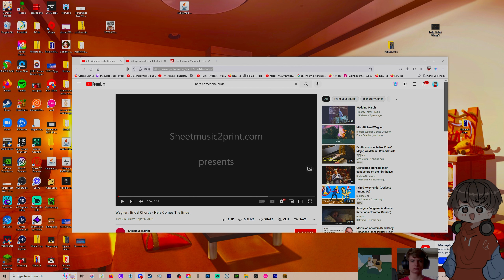Skyblock FINALE: THE WEDDING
THE FINALE
Thumbnail: Mishapp

People in this video/series

Dennis
Cyrus